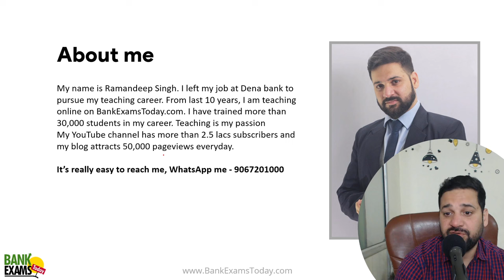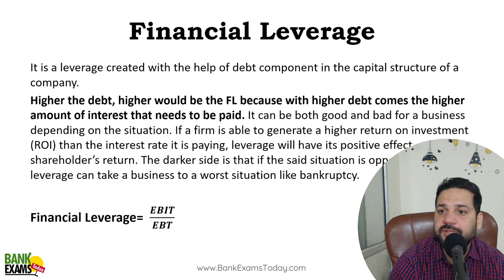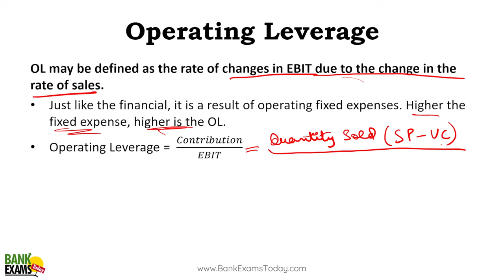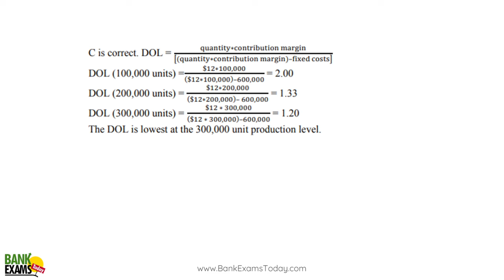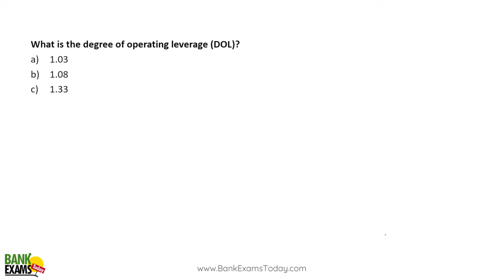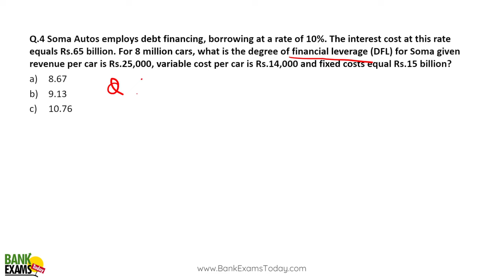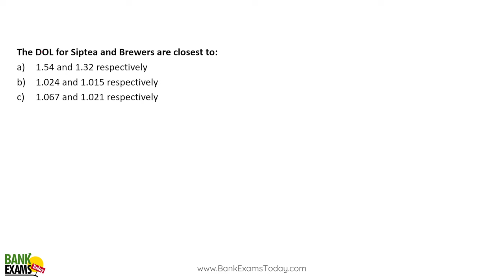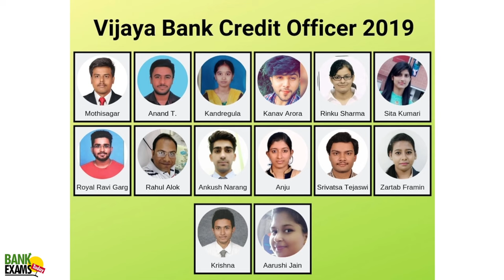Leverages for PNB SO Credit Officer 2024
Today we are doing Leverages for PNB SO Credit Officer 2024 exam. This topic is very important for PNB SO Credit Officer 2024 exam. In this class I have explained the Leverages topic along with numericals. I have also shared 6 questions asked in previous papers.